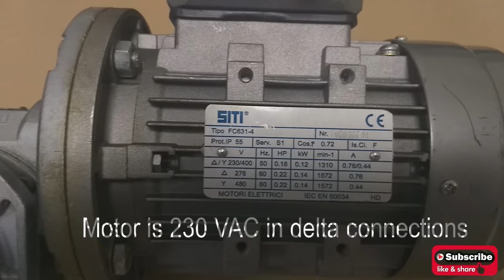How to run three phase motor with single phase Supply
three phase motor with single phase supply
How to run 3 phase motor with single phase power supply 220 VAC
D.I.Y how to Wire a 3 phase motor to single phase 240v the easy way
Connecting a 3 phase motor with 1 phase Power with Diagram